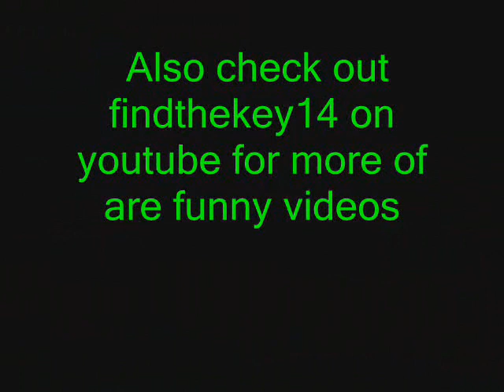Preview for life of spiderman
tht